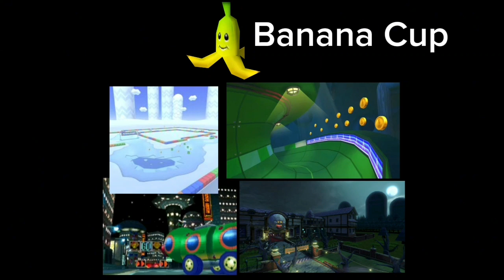My prediction of Mario Kart 9 Retro Course!!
Shell Cup:
DS Figure-8 Circuit
3DS Daisy Hills
Wii U Sweet Sweet Canyon
Wii Toad's Factory

Banana Cup:
SNES Vanilla Lake 1
Tour Piranha Plant Pipeline
GCN Mushroom City
Wii U Twisted Mansion

Leaf Cup:
Wii Mario Circuit
GBA Yoshi Desert
Wii U Shy Guy Falls
N64 Wario Stadium

Lightning Cup:
Wii U Bone-Dry Dunes
GCN Wario Colosseum
DS Bowser Castle
GBA Rainbow Road